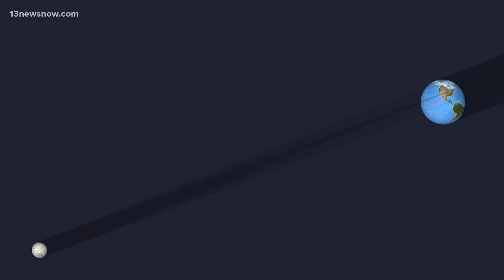Legendary science photojournalist talks total solar eclipse with 13News Now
Babak Tafreshi is a legend at his craft as a science photojournalist, capturing celestial phenomena for decades.